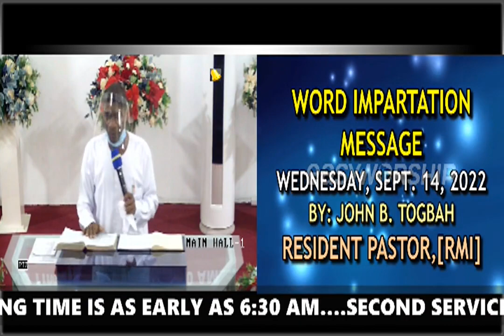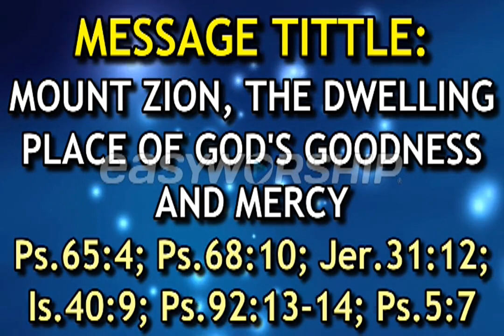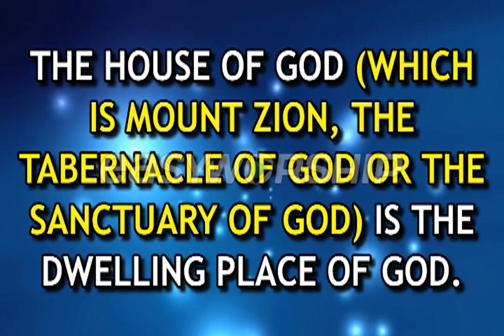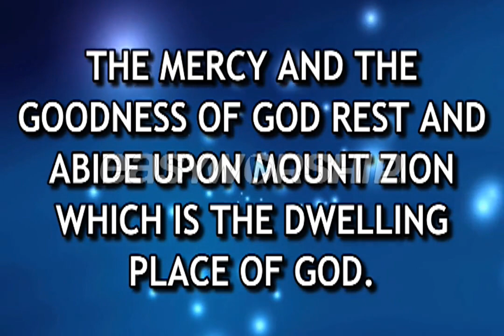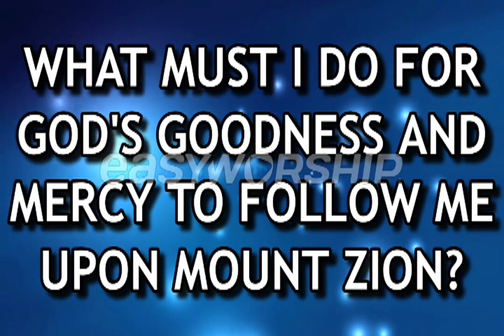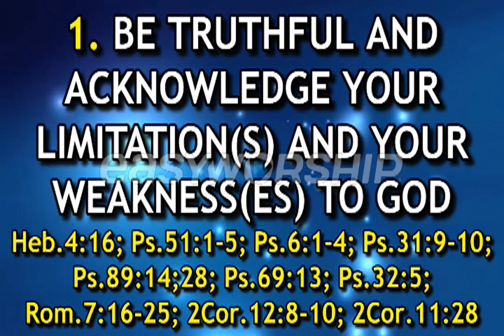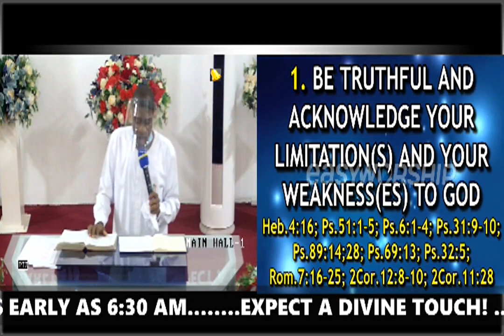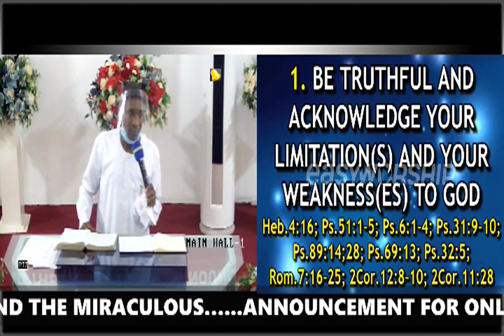WORD IMPARTATION SERVICE| SEPT, 14, 2022|LIVE 5PM